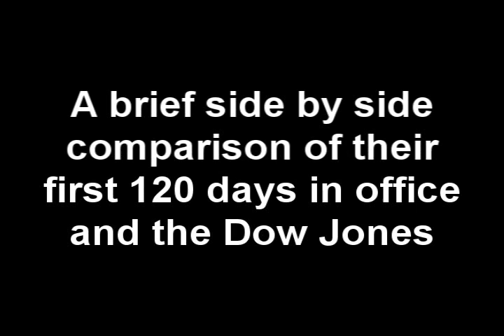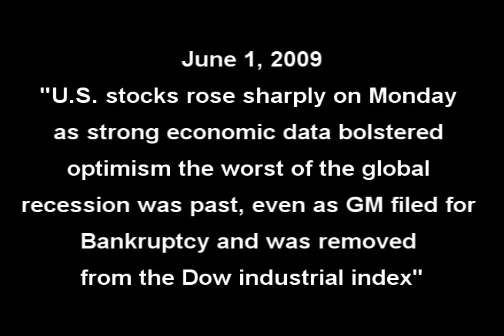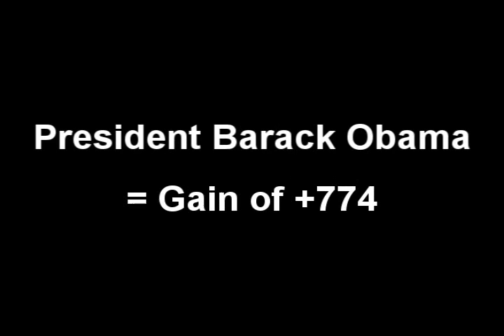BARACK OBAMA vs GEORGE BUSH, FIRST 4 MONTHS MAY, 2009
A brief side by side comparison of the Dow Jones Industrial's performance during the first 4 months of both george w. bush and President Barack Obama.